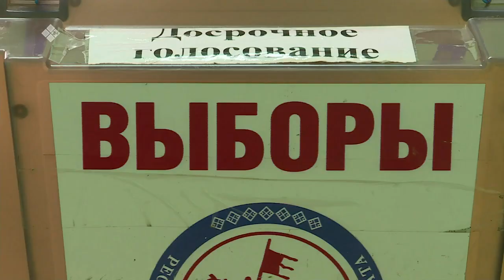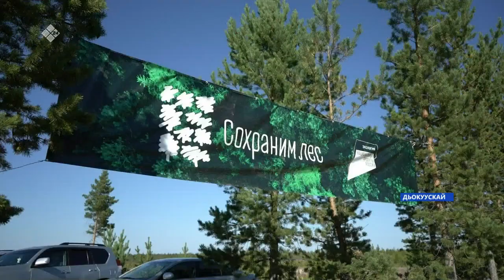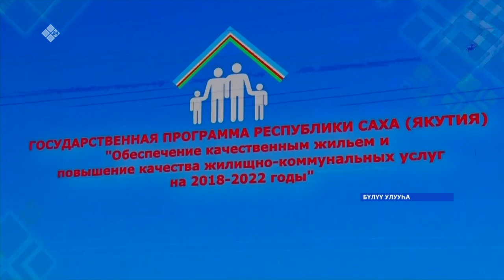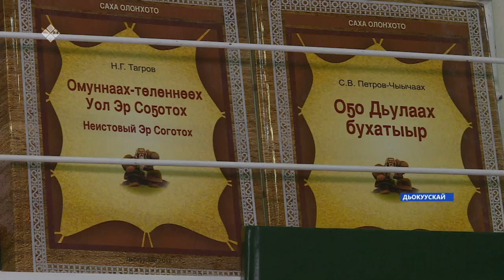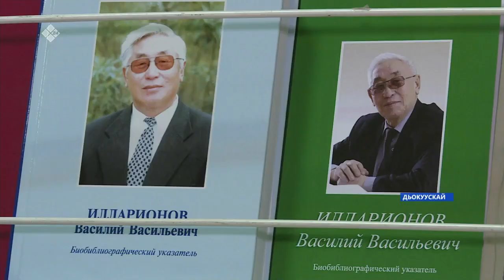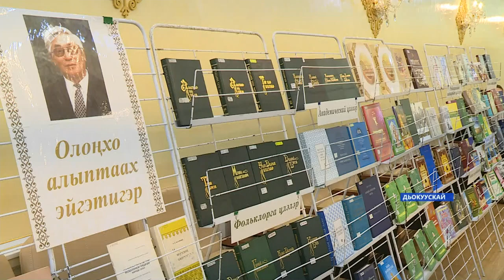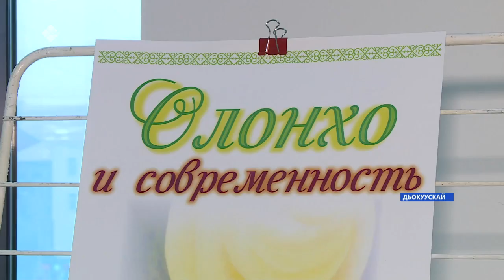«Саха сирэ» информационнай биэрии. Балаҕан ыйын 08 күнэ, 18:00ч.